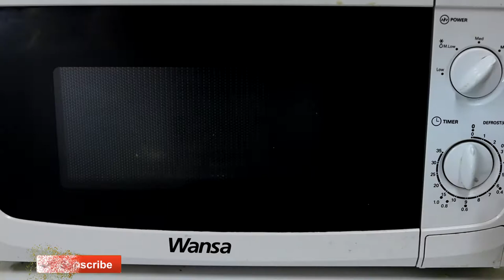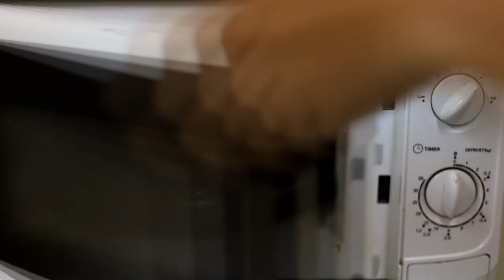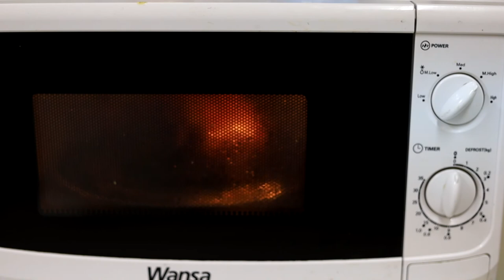Full Grilled chicken in Microwave, Lechon Manok ( Lutong Probinsya)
How to a grilled chicken in microwave

Baka naman po makahingi ng Support at magfollow sa bagong Shop namin kahit Follow lang po Salamat!